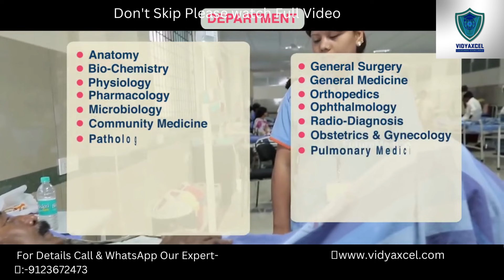BGS Medical College in Bangalore|| Top Medical College in India|| MBBS admission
This video represent you BGS Medical College in Bangalore|| Top Medical College in India|| MBBS admission.
@top private medical colleges ❗❗❗
@low package ❗❗❗
@Direct Admission ❗❗❗
@100% Seat Confirmation ❗❗❗
@Limited Seats ❗❗❗
 @Payment Directly Deposit in College Office. ❗❗❗

For Details Call & WhatsApp Our Expert-
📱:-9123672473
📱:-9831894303